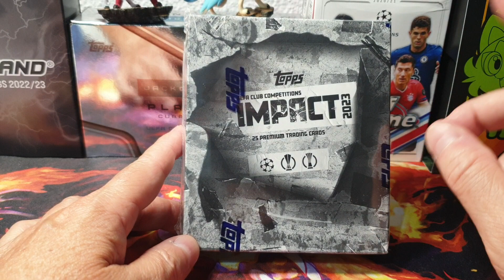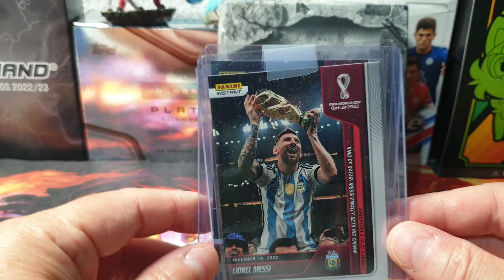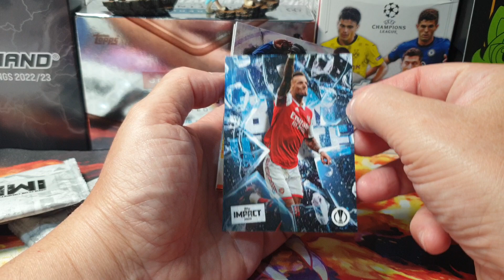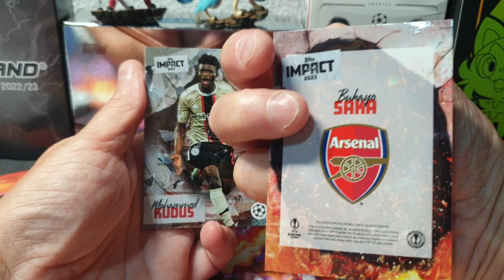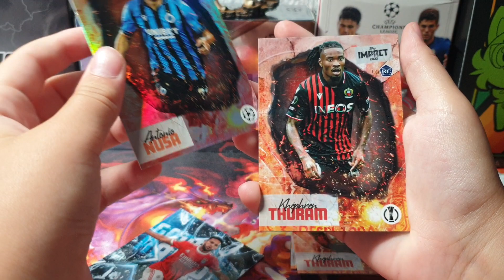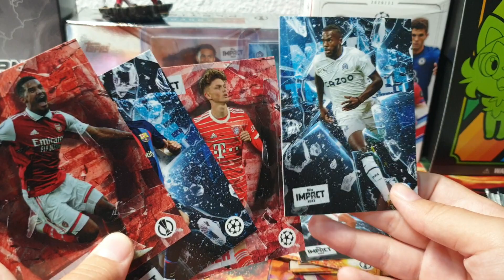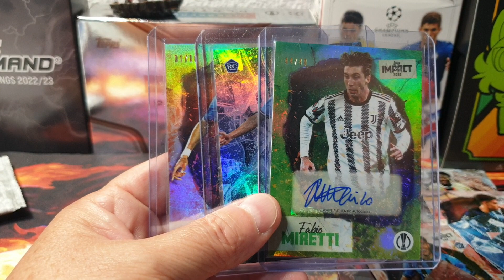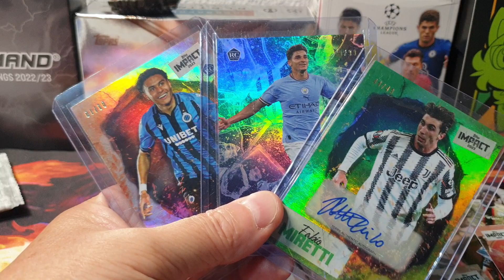TOPPS IMPACT 2023 UEFA CLUB COMPETITIONS - TREMENDA APERTURA - AUTO NUMERADO + 2 PARALELAS BRUTALES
Increible ! Yo cero puntos , David 3 sobres 3 cartonazos brutales !